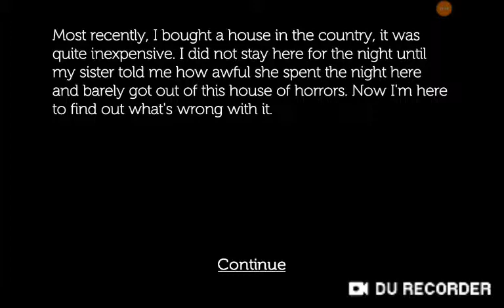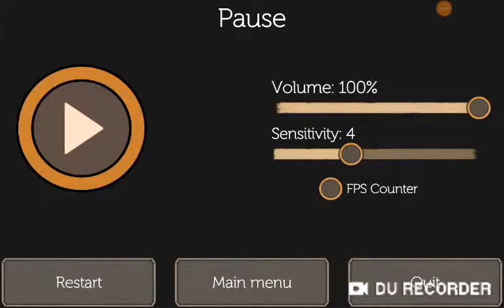Entrando. En. Una. Casa. Maldita.